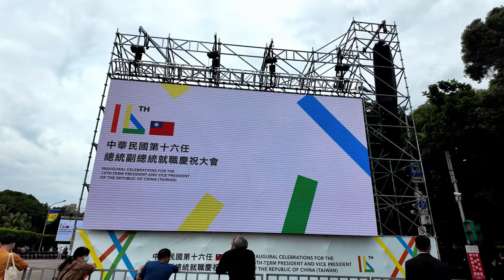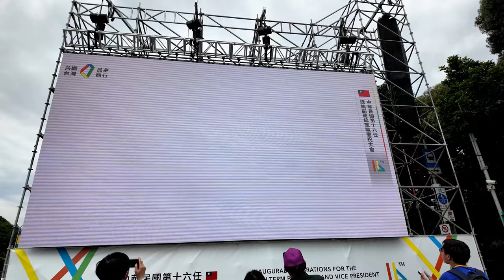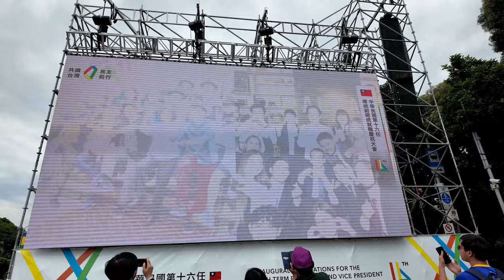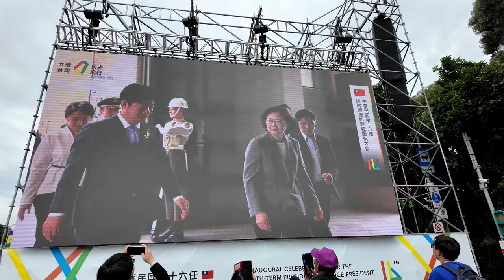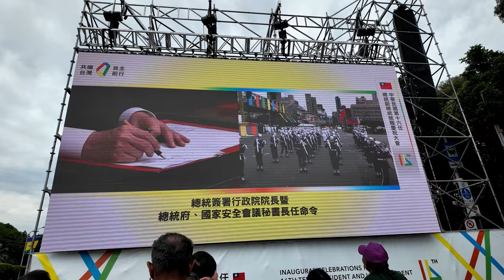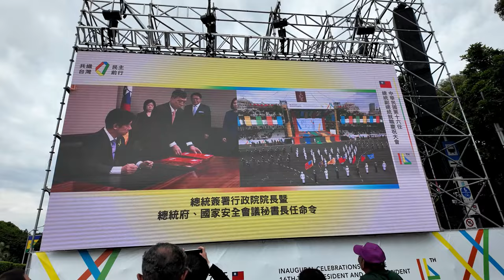Why Taiwan's 16th Presidential Inauguration Ceremony Was Historic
🏛️ Exclusive Coverage: Taiwan's 16th Term Presidential Inauguration! 🏛️

Join us for an exclusive look at Taiwan's 16th Presidential Inauguration Ceremony! Witness the historic event as the new President and Vice President take office, marking a significant milestone in Taiwan's political landscape.

Experience the grandeur of the inauguration ceremony, held with esteemed dignitaries and the public, celebrating Taiwan's vibrant democracy and the dawn of a new era in leadership.

What You'll Learn:

🏛️ Highlights of the inauguration ceremony and key moments from the event

Don't Miss:

📸 Captivating footage of the ceremony and the celebratory atmosphere

🌟Let's witness history together and celebrate Taiwan's democratic journey!

📢 Share your thoughts: Leave a comment about your favorite part of the inauguration or your thoughts on Taiwan's future.

🏨 Travel Tips: Plan your visit to Taiwan and explore its rich cultural heritage.
📹 Capture Your Experience: Learn more about the cameras we use

🕒 TIMESTAMPS

0:00 Intro: Welcome to the Inauguration Ceremony.
0:20 Starting Moments: Highlights and Significant Pre-Events.
2:13 Presidential Ceremony: Key Points from the President's Inauguration.
3:12 Presidential Swearing in
3:36 Presidents Pass and Present
8:25 President Swearing in Cabinet Members
11:54 Start Celebrations: Taiwan's National Military Color Guard Band
12:28 Continuing Celebrations: Taiwan's National Acrobats Group
12:41 Conclusion: Reflections on the ceremony and its significance.

🎵 FEATURED MUSIC

→ Filmora: Music created by Filmora 13 video editor.